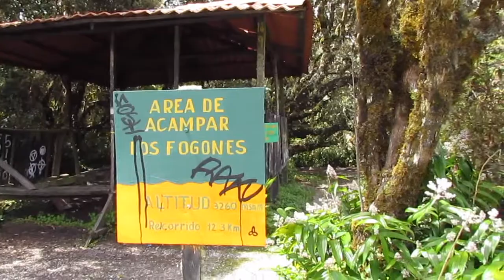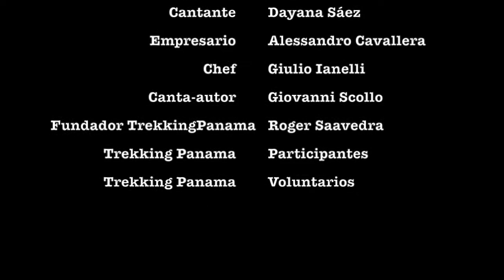RETO VOLCÁN BARÚ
🙌🏻Finalmente 🙌🏻 ya en nuestra website 👩🏻‍💻👨🏻‍💻 la aventura del 🌋 Barú. Para el video completo 👉🏻